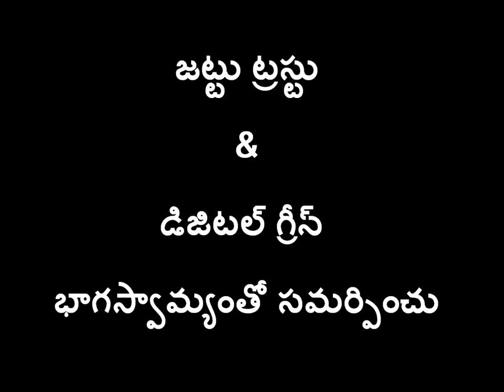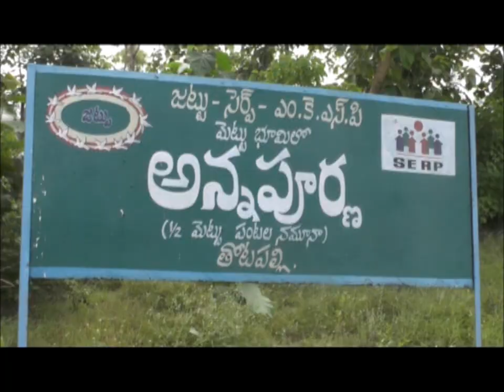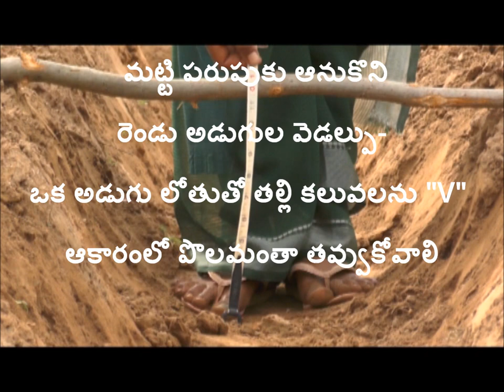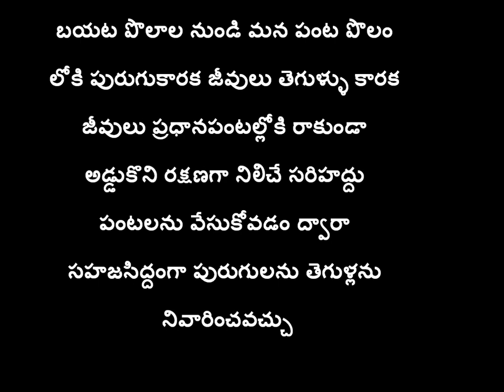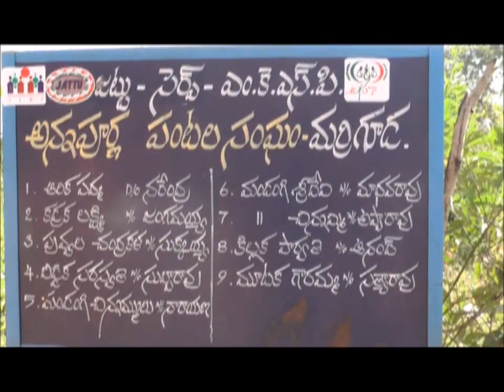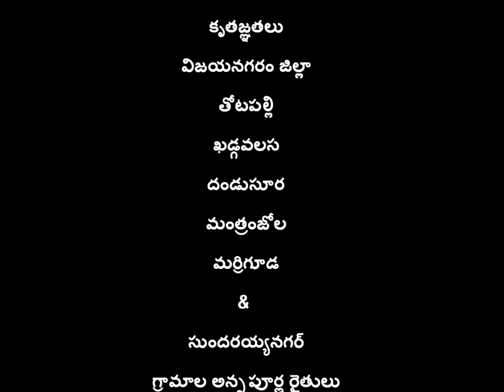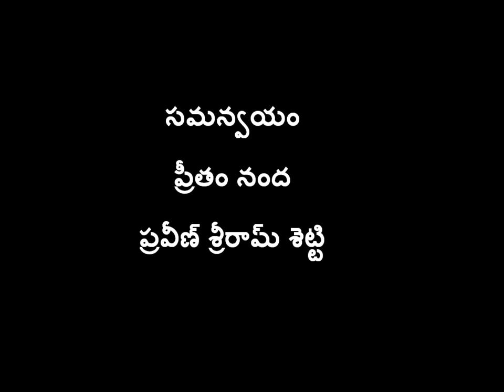Annapurna Farming Model_Jattu Trust & Digital Green_Viziayanagaram _Andhra Pradesh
Annapurna is a sustainable farming model has been developed and grounded by Jattu Trust in Viziayanagaram district in Andhra Pradesh. Digital Green has partnered with Jattu Trust to support its agriculture extension work. The Annapurna crop model ensures wholesome food with complete nutrition contributing to physical and mental well-being of the farmer’s family. The half-acre farming model, Annapurna, guarantees food security to entire family throughout the year.